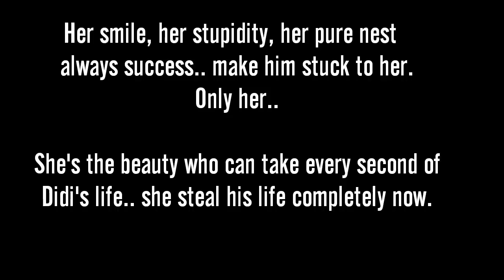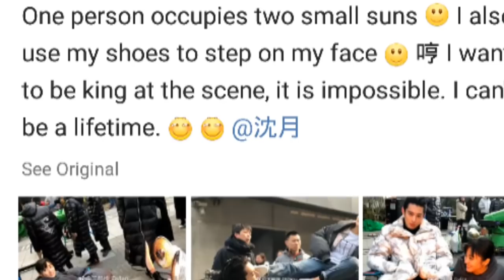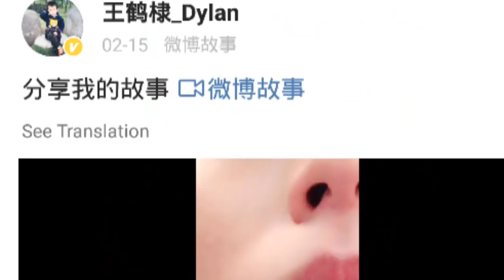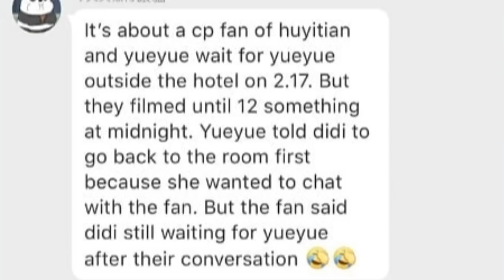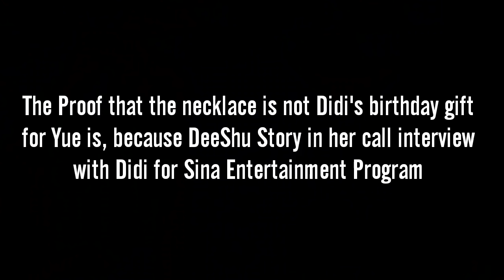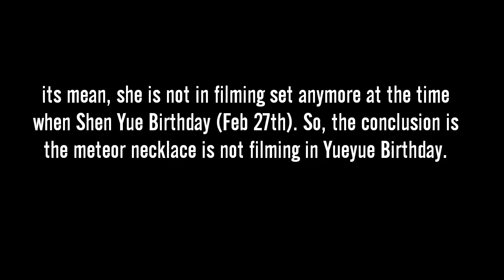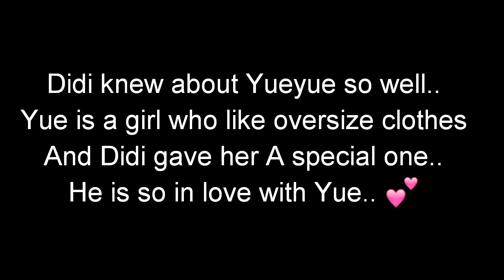Dylam Wang & Shen Yue Time Line Love Story (Part 4)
The Simple things..